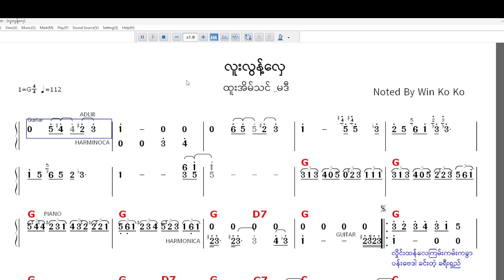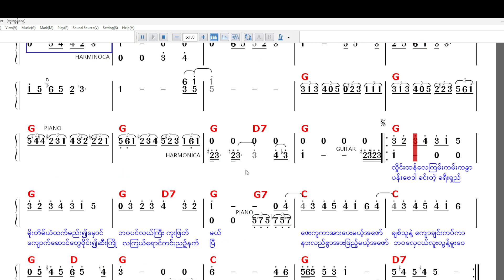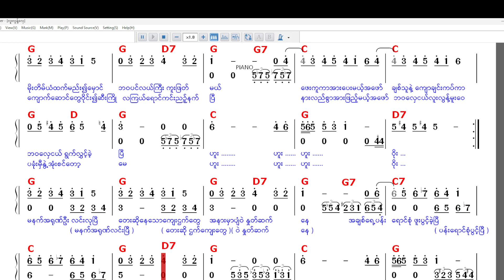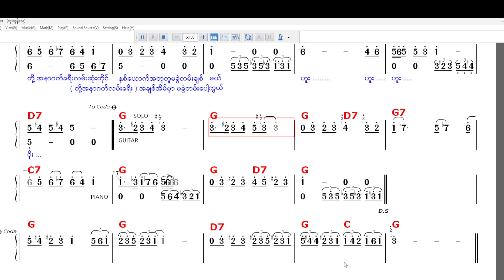လူးလွန့်လှေ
ထူးအိမ်သင် & မဒီ